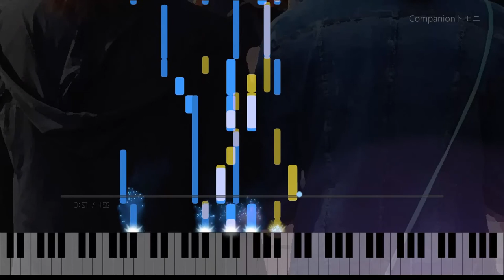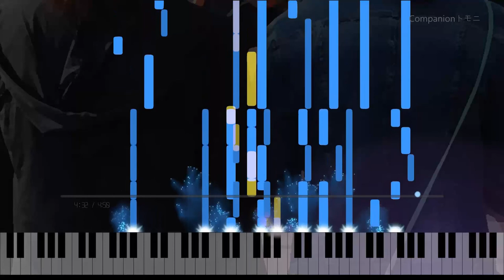Shika - Companionトモニ | tomoni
Shikaです。

新しい季節に、共に歩く

Companionトモニ

作曲：Shika
編曲：Shika